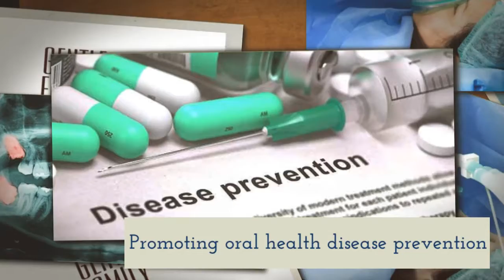Advanced Dental Treatment and Expert Dentist - Gentle Family Dentistry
- If you are looking for a highly trained and experienced dentist? Our team is dedicated to providing you a high-tech technique that allows for less pain and gentle care. Keep your mouth and teeth healthy with us.